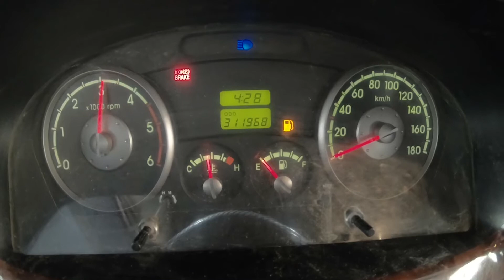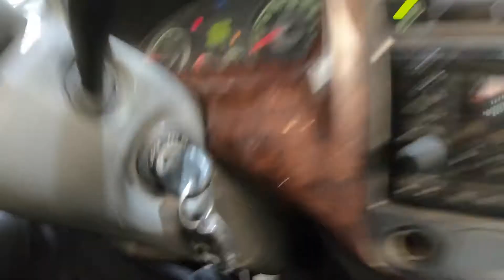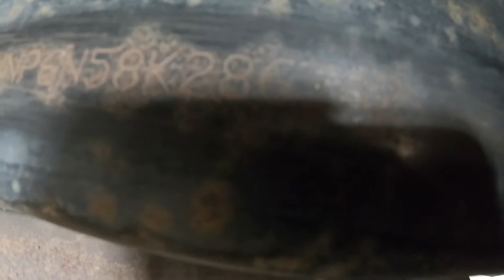286342 bongo 2008 crdi